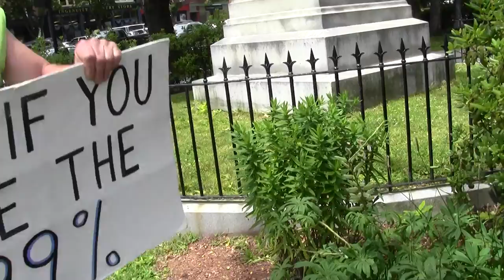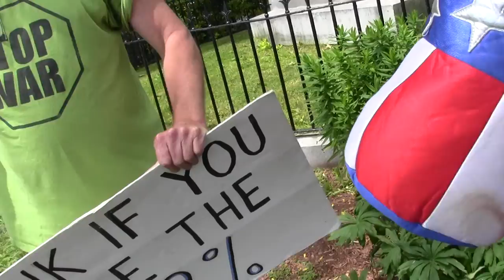ademo_unclesamkeene_2012_06_30_x015_freeconcord